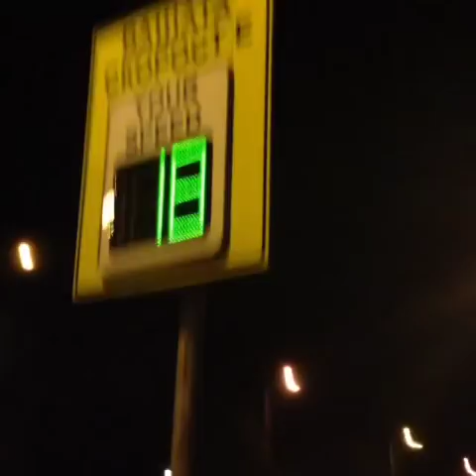[GYM MOTIVATION 2015] Treino completo de LAZAR Angelov